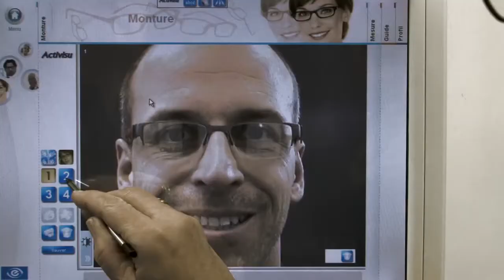Essilor Academy Visioffice (version française) - 2.Sélection des montures